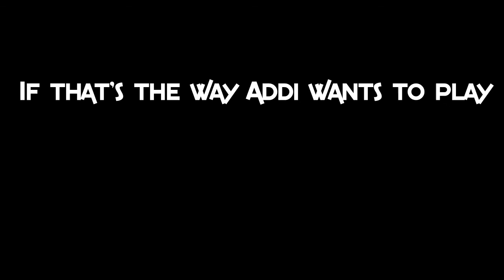Minecraft: Evora - Episode 4 - The Game Continues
Hello and welcome to Evora, the series were four teams are dropped into a strange world and not all is as it seems. This time we're continuing the ultimate test to find out who will be the first to be banished from evora! Enjoy! :D

Check out everyone's channels below!